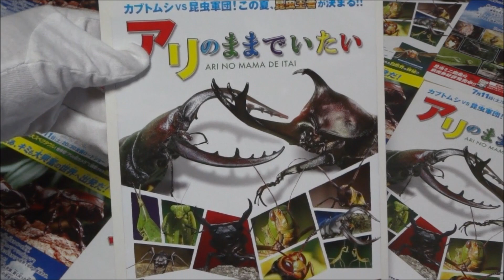アリのままでいたい (B) (2015) 映画チラシ 福山雅治 クワガタVSカブトムシ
2015年7月11日公開